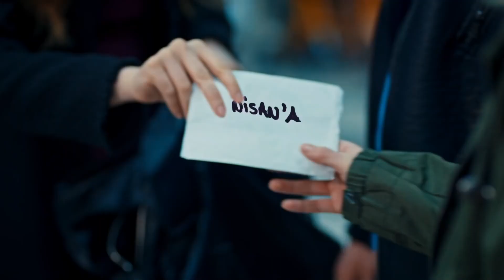Nisan ve Sinan (Part 12)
Oyuncular:
Serhat Teoman
Duygu Yetiş
Rojda Demirer
Tamer Tıraşoğlu
Gökhan Soylu
Serkan Öztürk
Derya Alabora
Serenay Aktaş
Sinem Uçar
Serkan Öztürk
Belit Özukan
Sertan Erkaçan